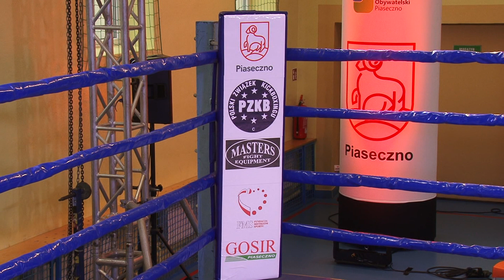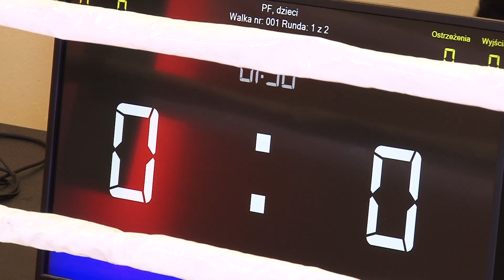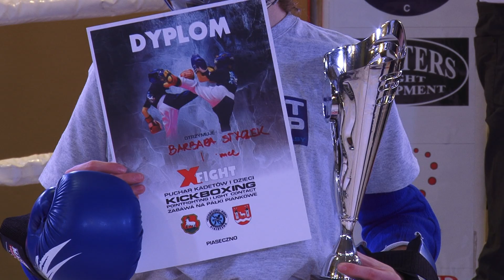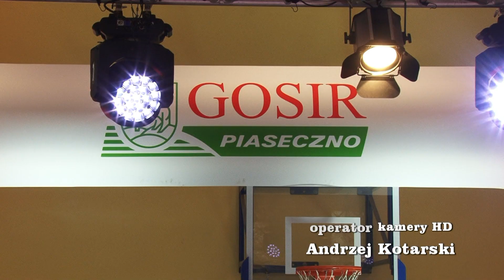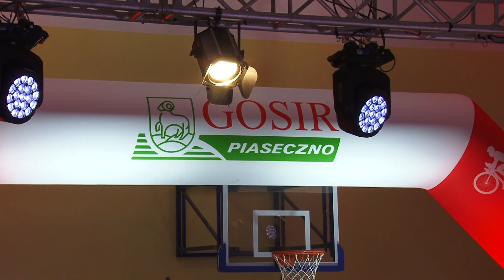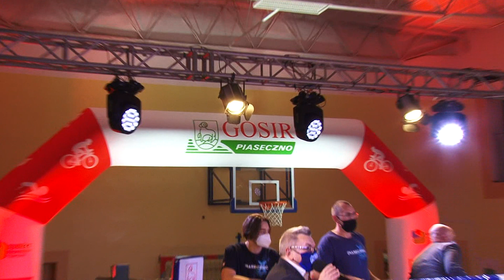Puchar Piaseczna w Kickboxingu Kadetów i Dzieci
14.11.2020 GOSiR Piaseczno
Fragment Fight Night IX